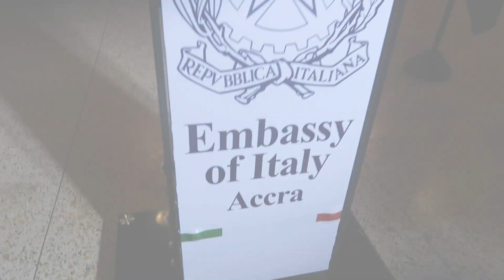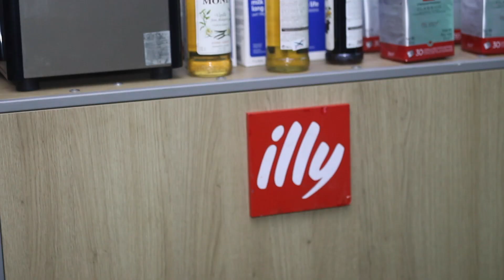Italy Republic Day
De Lorenzo sponsored the reception of the ceremony commemorating the independence of Italy at the Italy embassy in Ghana.
De Lorenzo patrocinó la recepción de la ceremonia en conmemoración de la independencia de Italia en la embajada de Italia en Ghana.